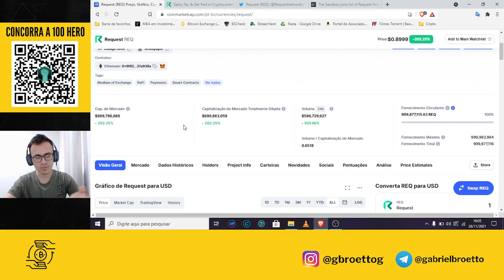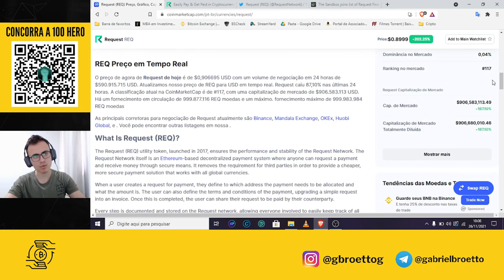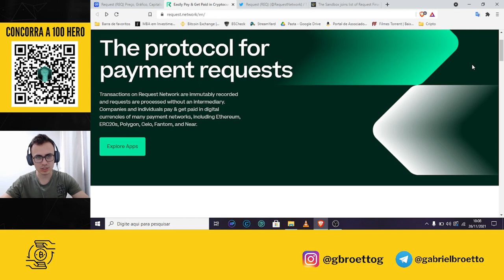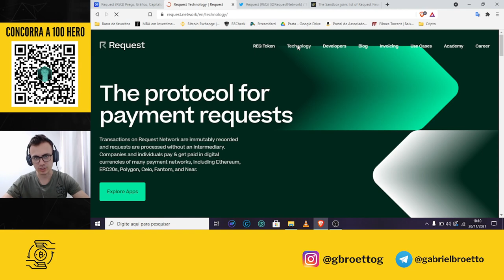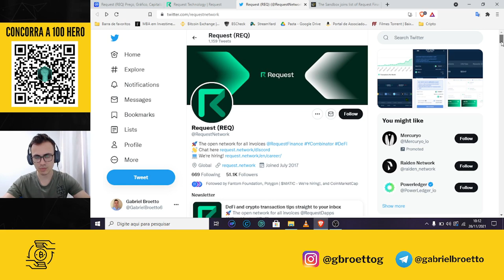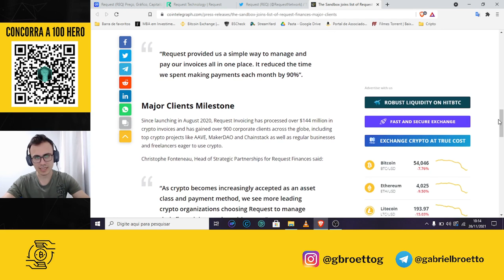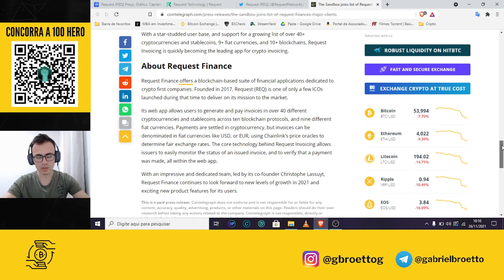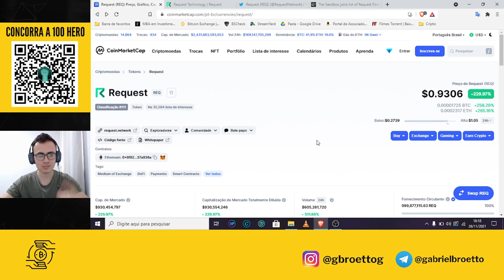VALE A PENA INVESTIR EM REQUEST (REQ)? FECHOU PARCERIA COM A THE SANDBOX E FOI PRA LUA HOJE 🚀🌕